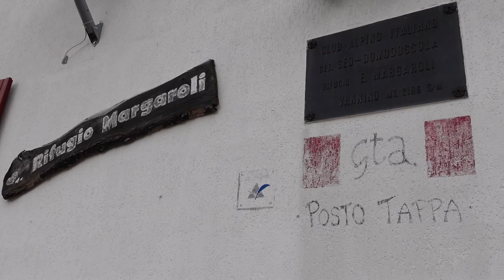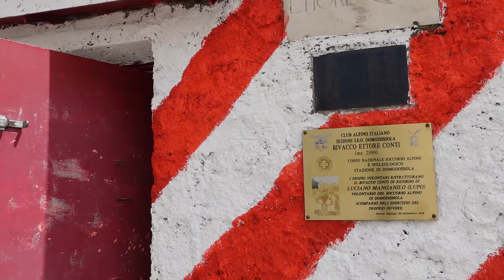Trekking dal Lago Vannino all'Alpe Devero | gta parte 1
SOSTIENIMI:
- Acquista i miei libri:
Mio 1 libro LA FELICITA' AI MIEI PIEDI
Mio 2 libro GALATEO DEL CAMMINARE
- Scrivimi un commento, condividi i miei video, metti pollicini e, semplicemente, stammi vicino come puoi!

SCONTI PER VOI:
- Calze Oxeego: codice del 20% EA5KK2W6

LA MIA ATTREZZATURA:
Camera per vlog
Insta360 ONE RS Twin Edition
Orologio per registrare le tracce